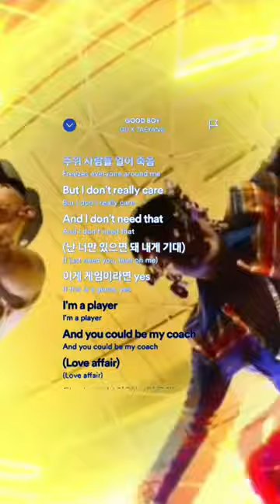"Good Boy" GD X Taeyang Lyrics